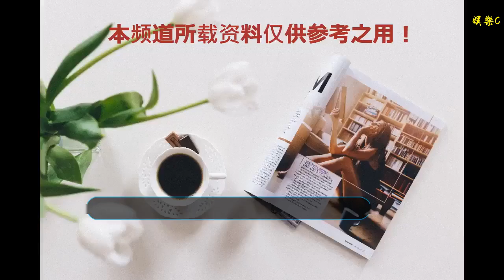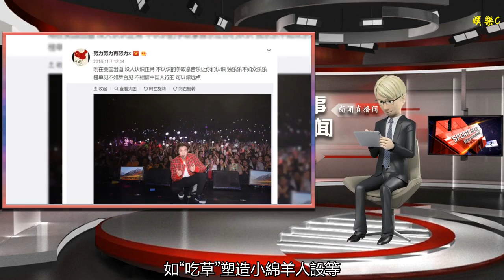因被網友批評摳圖、塑人設，張藝興方直接起訴網友侵犯名譽權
谢谢！

      原標題：因被網友批評摳圖、塑人設，張藝興方直接起訴網友侵犯名譽權
            近日，某律師事務所發布一條聲明，這份聲明是關于張藝興的。就在最近一段時間里，張藝興被某些網友惡意詆毀，稱張藝興“綜藝節目摳圖”“裝逼艸人設”，以及一些較為嚴重的惡意詛咒。對于這些詆毀，張藝興一方終于拿起了法律武器進行抵抗，直接起訴這些網友侵犯了自己的名譽權。

與此同時，這家律師事務所表示，因為經常接到類似的代理，而最終發現被告大多是95后甚至00后，這些人往往當庭承認自己侵權，并表示了道歉，但卻往往因為沒有能力承擔賠償能力，因此在敗訴后經常會影響他們本人的個人征信。

最近一段時間，尤其是張藝興在上過《吐槽大會》之后，就一直被很多人惡意黑。如“吃草”塑造小綿羊人設等。而張藝興作為一位非常努力的藝人，一直有著把華人音樂帶向世界的夢想，但是這個夢想卻也遭到了很多人的惡意嘲諷。張藝興對待音樂的態度從來都是非常端正的，在當初好友吳亦凡被網友質疑刷榜的時候，張藝興也馬上發布動態進行怒懟，維護了好朋友。

當初鹿晗在接受采訪的時候曾說過，自己沒想著要在娛樂圈留下什么，甚至可能很早就會退出娛樂圈。不過張藝興卻和鹿晗不同，他曾在多個場合說過，自己想要留下一些好的作品，最終他選擇了自己熱愛的音樂。雖然也拍過《一場好戲》等電影，但也是為了更好的宣傳自己的音樂，可見張藝興對待音樂的態度確實是很認真的。

你覺得這樣認真又努力的張藝興，該被嘲諷嗎？